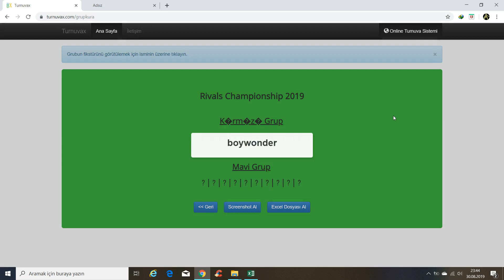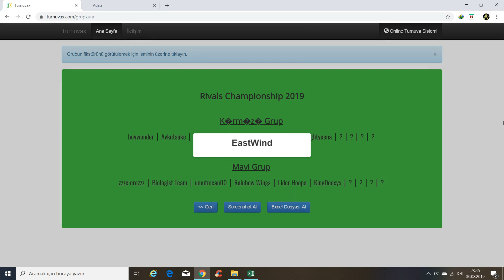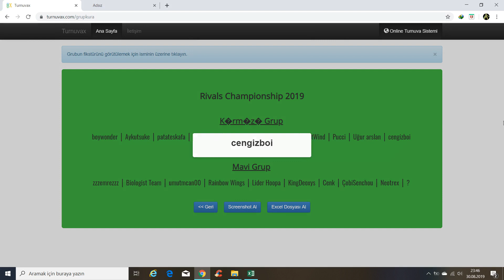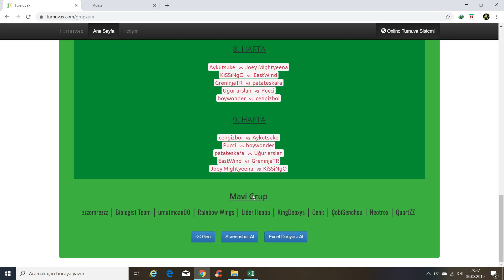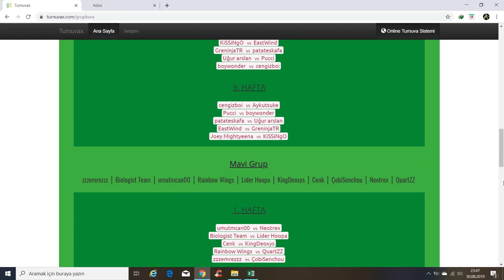Pokémon Rivals Championship 2019 Grup Kuraları Ve Fikstür Çekimi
Pokemon Owned By GameFreak and Nintendo.
This video is owned by KingDeoxys, unless images and music specified in above description.